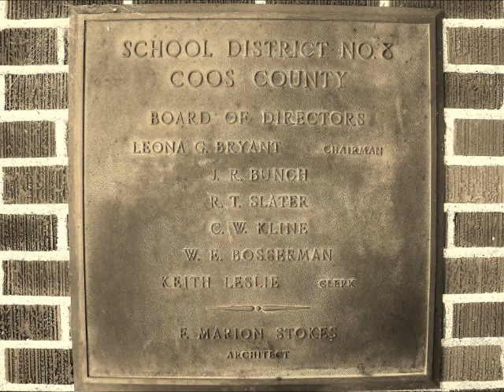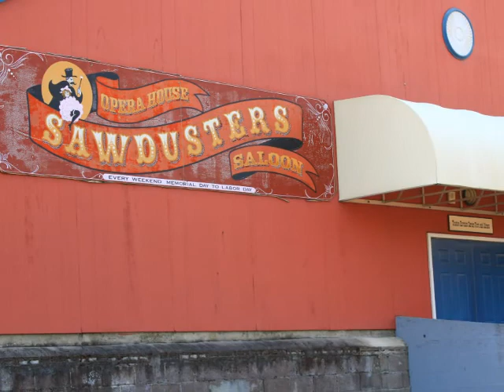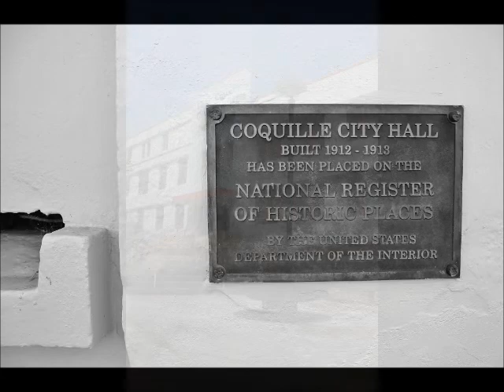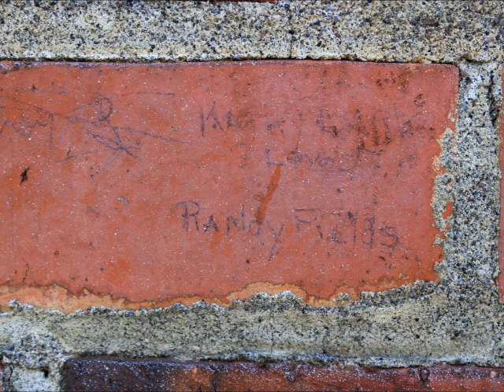coquille ss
Shots of Coquille